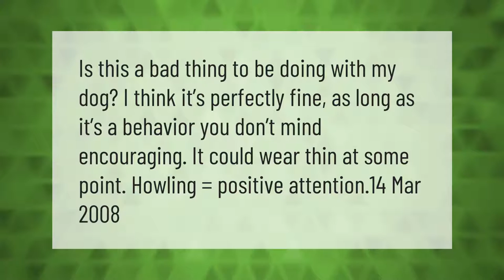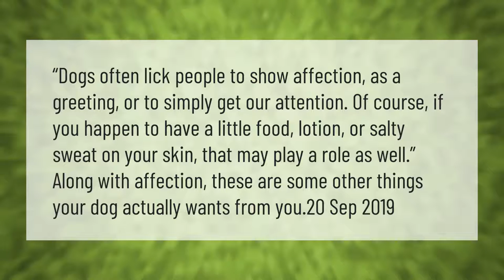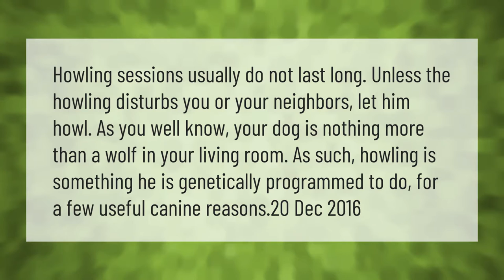Is it bad to howl with your dog?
00:00 - Is it bad to howl with your dog?
00:35 - Why do dogs lick you?
01:08 - Is Howling stressful for dogs?
01:41 - Should I let my dog howl?

Laura S. Harris (2021, April 11.) Is it bad to howl with your dog?
    AskAbout.video/articles/Is-it-bad-to-howl-with-your-dog-234838